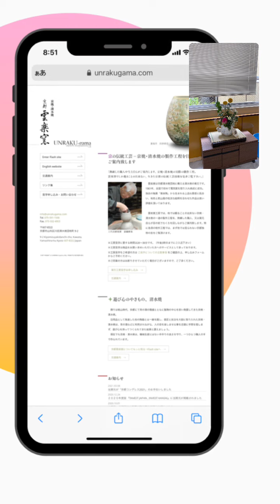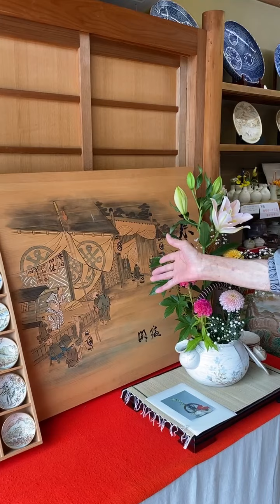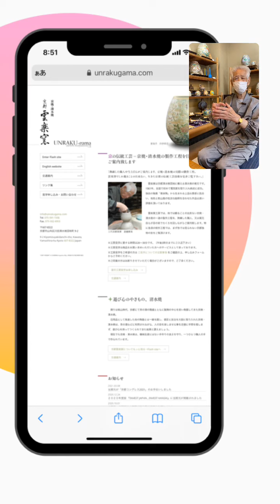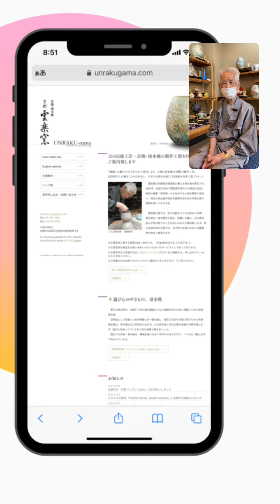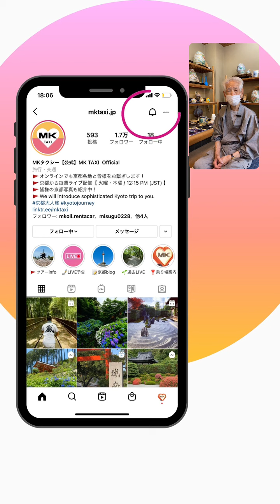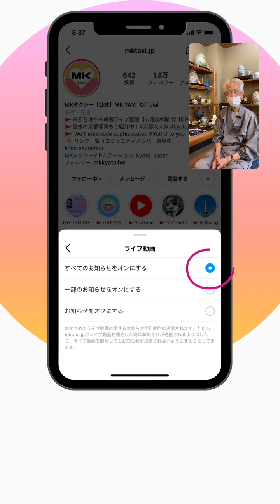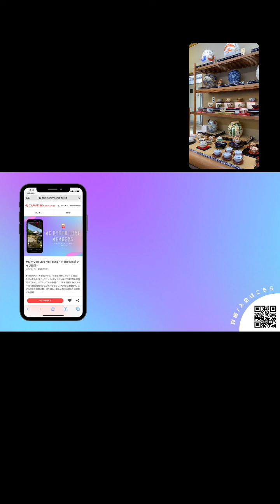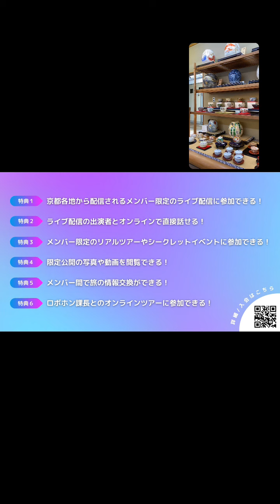【KYOTO, JAPAN】京都・清水焼/京都 雲楽窯※インスタライブアーカイブ【MK TAXI LIVE】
MKタクシーのYouTubeをご覧いただきありがとうございます。

京都の四季を中心にさまざまなテーマで「京都の今」を生中継しています。

今回は、2021年9月2日(木)に配信した、

実際に作陶のデモンストレーションをしていただき、陶器が形作られていく様子や色付けをみせていただきました！
雲楽窯さんの歴史や、数々の作品についてもご紹介いただきました。

▶Chapters
0:00  はじめに
2:57  雲楽さんご挨拶
5:45  作陶の様子
26:05  色付けの様子
30:20  窯について
33:47  店内の作品ご紹介

感想などは、コメント欄に頂けると嬉しいです！

‹毎週›火曜日と木曜日の、お昼 12時15分頃から約30分間配信しています。
京都の四季を中心に、さまざまなテーマで「京都の今」を生中継でガイド。
アーカイブ動画も公開中。

（ライブ配信のお知らせ通知をオンにして頂くと、見逃さずにご覧頂けるかと思います）
👇 オンラインコミュニティ【 MK KYOTO LIVE MEMBERS 】開設！

MKタクシーのオンラインコミュニティ。
入会された方は、コミュニティ専用の非公開Instagramアカウントへご招待。
メンバー限定の特別なライブ配信のほか、リアルツアーや各種イベントも開催していきます。
ロボホン課長のガイドもありますよ。

メンバーの方が増えれば、
これまで配信したことがない京都郊外からのライブ配信や、通常非公開の場所からの配信、特別ゲストをお呼びした配信など、様々な企画を進めていくことができます。
運営を通じて、京都各地と全国の皆様をお繋ぎし、地域の活性化、大切な文化を未来につないでいく取り組みも進めていきたいと思います。

ぜひ、ご参加ください。

▶ 京都のMKタクシーでは観光タクシーや空港送迎など様々なサービスを提供しています。

▶ MKタクシーの旅行部門「MKトラベル」では様々なツアーを販売しています。

▶ 京都の様々な表情を切り取ったMKタクシーの公式SNS、オウンドメディアもぜひご覧ください。